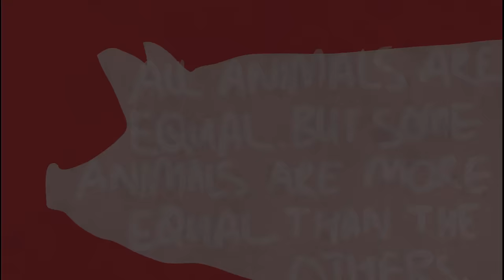Superman Red Son Rebirth Vol 1: How Superman Took Over The World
Superman: Red Son is a three-issue prestige format comic book mini-series published by DC Comics that was released under their Elseworlds imprint in 2003. Author Mark Millar created the comic with the premise "what if Superman had been raised in the Soviet Union?" It received critical acclaim and was nominated for the 2004 Eisner Award for best limited series.